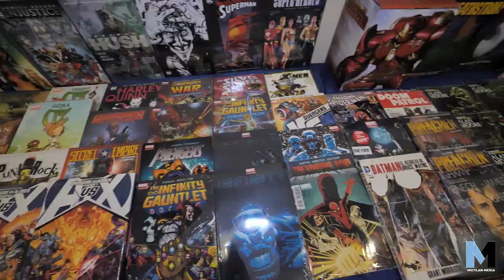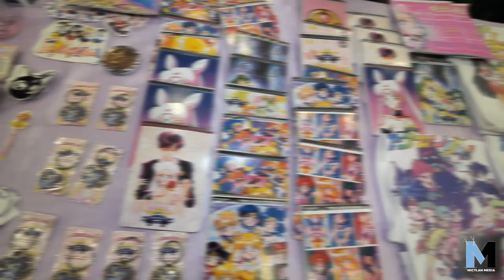Old School Fest Monterrey 2018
El fin de semana pasado se llevo a cabo la primera edición del Old School Fest, organizado por Kira Kira Eventos

En el cual pudimos apreciar juguetes, vídeo juegos, películas, y muchas cosas mas que nos hicieron volver un poco en el tiempo y recordar como nos divertíamos en esas épocas.

Agradecemos todas las atenciones por parte del staff, recomendados amplia mente para futuros eventos